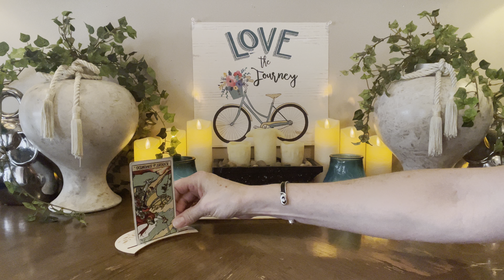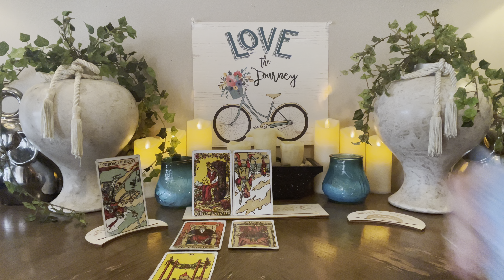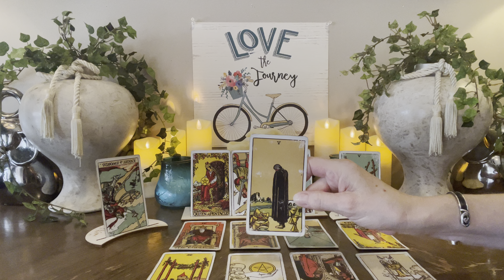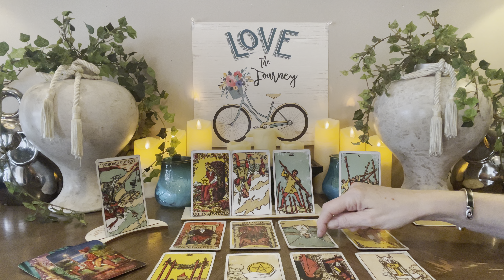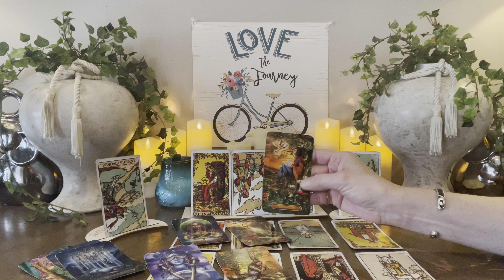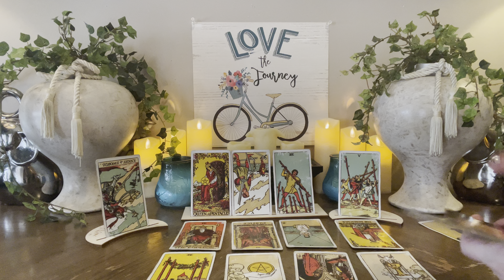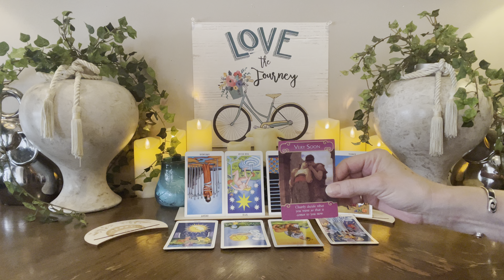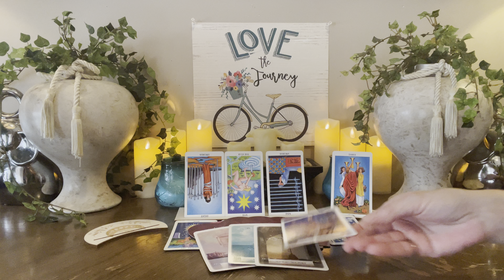♊️ GEMINI~AUGUST 2023~”The Greatest Month Yet!! It’s No Doubt Going To Surprise You!!”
⭐️Personal Readings⭐️

20mins  $55        All Prices Are USD
30mins  $75
45mins  $100k
60mins. $125